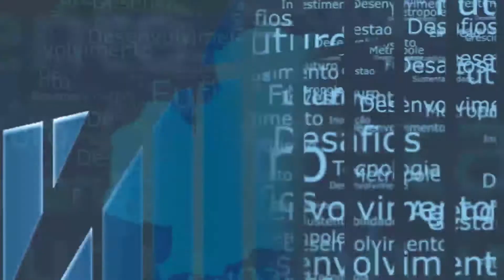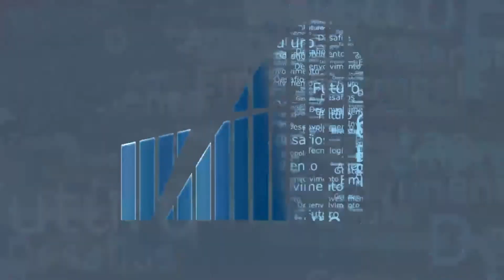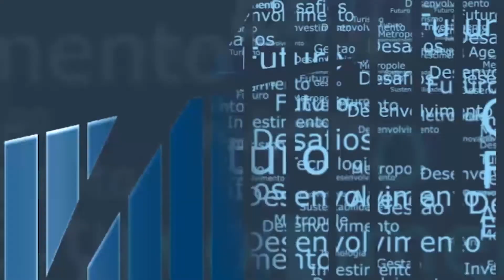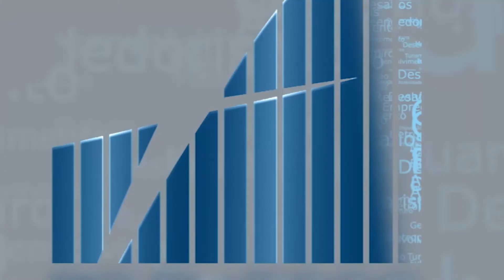Rio busca apoio da ONU para comemorar 30 anos da Eco-92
O  governo do Estado do Rio de Janeiro vai enviar uma carta ao Ministério das Relações Exteriores (MRE) manifestando o desejo de sediar a próxima Conferência Ambiental da Organização das Nações Unidas (ONU). Marco da proposição do desenvolvimento sustentável na agenda ambiental e política mundial, a Conferência das Nações Unidas sobre o Meio Ambiente, realizada no Rio de Janeiro, em junho de 1992, conhecida popularmente como Eco-92, inspirou a iniciativa. Caso obtenha apoio da organização intergovernamental, a Rio +30 reunirá 193 nações na cidade no ano que vem, para debater ações de mitigação das mudanças climáticas na chamada década da ação, que culminará em 2030.O Rio em Foco desta segunda-feira (01/03) entrevistou o secretário estadual do Ambiente e Sustentabilidade, Thiago Pampolha e o presidente da Câmara Empresarial Rio, Paulo Protasio para discutir o protagonismo do Rio na agenda da sustentabilidade.

🖥️ Fique por dentro de tudo o que acontece no Fórum da Alerj no